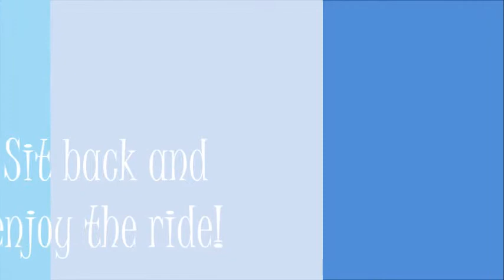Welcome to my channel! | Pug Love